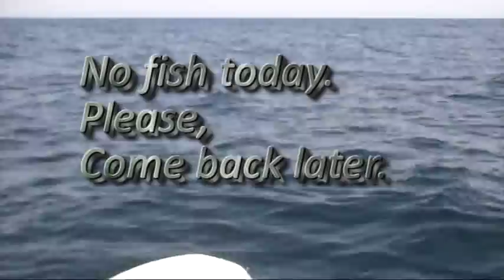Thunder Fishing the 2008 TRST MP2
Thunder fishing the 2008 TRST